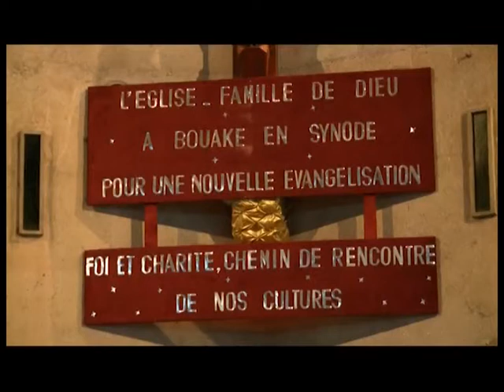Religion: Messe d'action de grâce en faveur des pays en crise